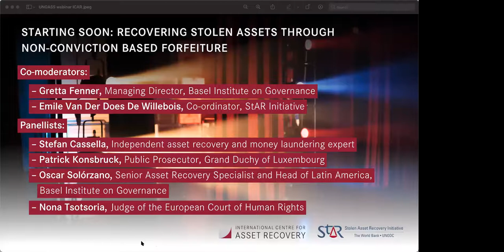UNGASS 2021 side event: Recovering stolen assets through non-conviction based forfeiture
This side event at the 2021 Special Session of the General Assembly against Corruption (UNGASS) on 1 June was co-hosted by the International Centre for Asset Recovery (ICAR) at the Basel Institute on Governance and the Stolen Asset Recovery Initiative (StAR) of the World Bank and UNODC.

The panellists explored the opportunities and challenges of non-conviction based forfeiture (NCBF), which is emerging as a powerful legal tool to recover illicit assets when a criminal conviction is not possible.

Topics included: What can we learn from actual cases of NCBF around the world? What should States consider when introducing NCBF legislation? How can it be applied more effectively and what challenges stand in the way?

The event was co-moderated by Gretta Fenner, Managing Director, Basel Institute on Governance and Emile Van Der Does De Willebois, Co-ordinator, StAR Initiative. The panel of speakers represented both requesting and requested States with experience in applying NCBF to recover stolen assets.

- Stefan Cassella, Independent asset recovery and money laundering expert
- Patrick Konsbruck, Public Prosecutor, Grand Duchy of Luxembourg
- Oscar Solórzano, Senior Asset Recovery Specialist and Head of Latin America, Basel Institute on Governance
- Nona Tsotsoria, Judge of the European Court of Human Rights